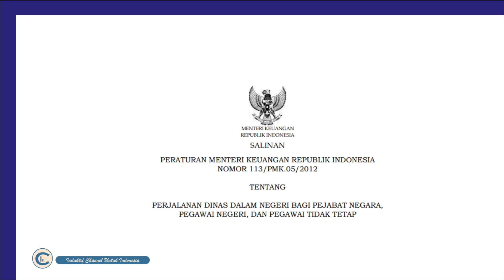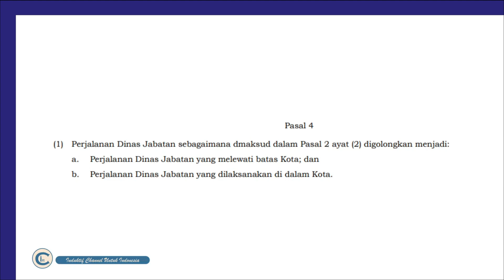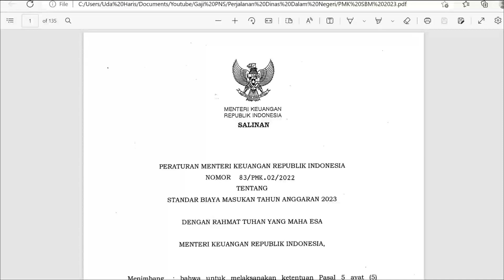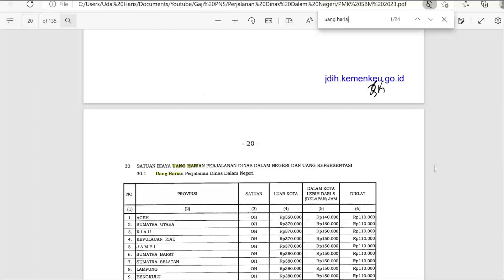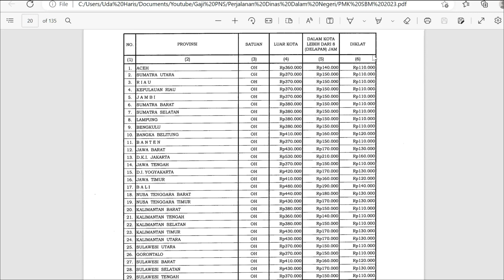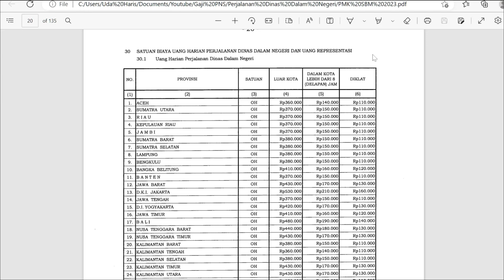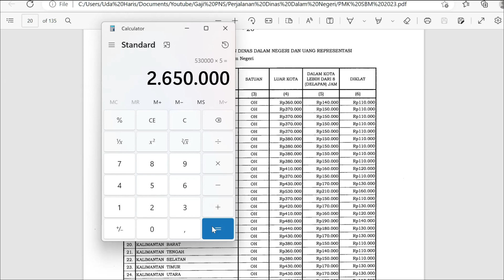Uang Harian PNS Perjalanan Dinas Dalam Negeri (Uang SPPD) Terbaru Tahun 2023 !!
Selain Gaji dan Tunjangan, PNS juga menerima Uang Makan setiap bulannya. Ada juga Uang Harian untuk PNS yang melakukan perjalanan dinas. Berikut rincian untuk Uang Harian Perjalanan Dinas Dalam Negeri.